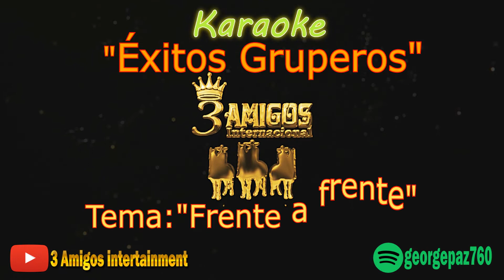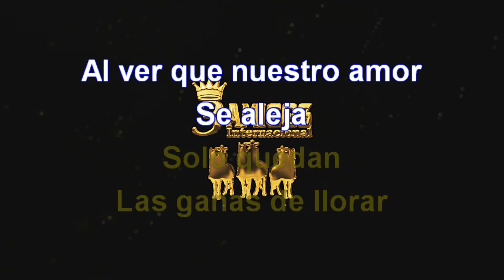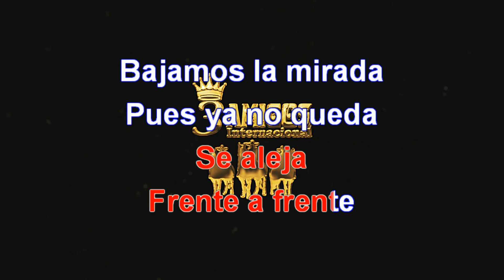Frente a frente (Karaoke)